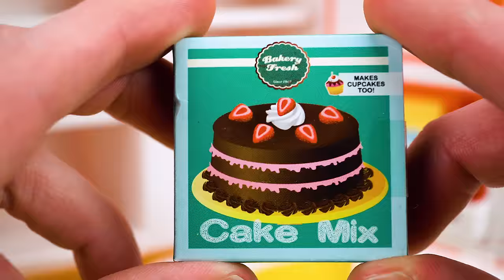लैगून ब्लू भूखे , लेकिन पिंकी पाई है!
बच्चों के लिए सर्वश्रेष्ठ खिलौना लर्निंग वीडियो जानें भोजन के नाम राक्षस उच्च लगुन ब्लू और पिंकी पाई बेबी डॉल! बच्चों के लिए इस पूर्वस्कूली शैक्षिक वीडियो में, चलो भोजन के खिलौने के साथ खेलते हैं और दानव उच्च गुड़िया लैगून ब्लू और मेरी छोटी टट्टू पिंकी पाई के साथ भोजन के नाम सीखते हैं। चलो खरीदारी करें और लैगून ब्लू को उसके पोरोरो फ्रिज में भोजन करने में मदद करें। पोरोरो खिलौना फ्रिज बच्चों के लिए एक महान शैक्षिक खिलौना है, और बहुत सारे महान भोजन खिलौने के साथ आता है। यहां तक कि इसमें काम करने वाला आइस ट्रे भी है। चलो खेलते हैं, नाटक करते हैं, और हमारे मज़ेदार बच्चे गुड़िया खिलौने और पोरोरो फ्रिज के साथ सीखते हैं!